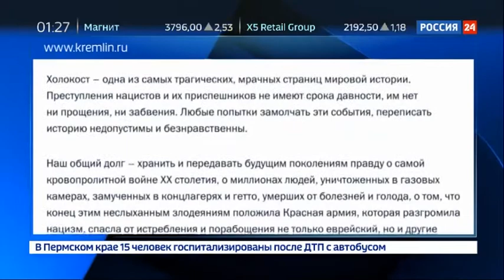Россия 24 - "Реквием" Дж. Верди в "Геликон-опере"